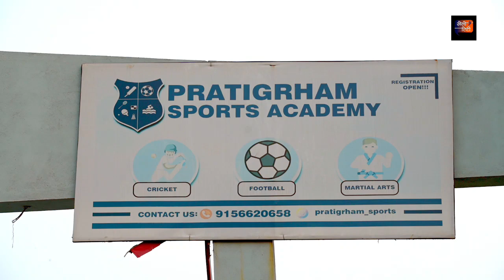Khelo City Football @ Pratigrham Sports Academy, SK Sports Ground, Nagpur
Sports :- Football

Name of the Academy :- Pratigrham Sports Academy

Address :- Pratigrham Sports Academy,
SK Sports Ground, Jaiprakash Metro Station, Near Hotel Radisson Blu, Behind Narendra Nagar flyover.

Coach :- Shaharyar Ali

Timing :- Morning 5 to 7 AM

Players :- Around 60 players approx